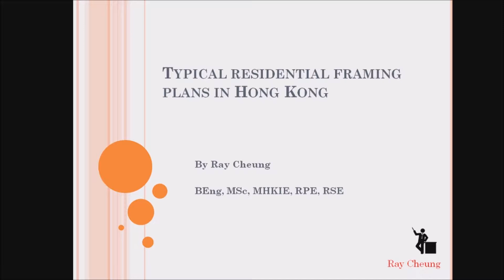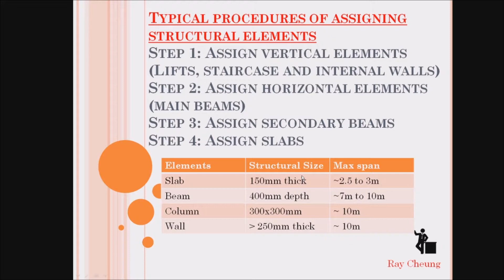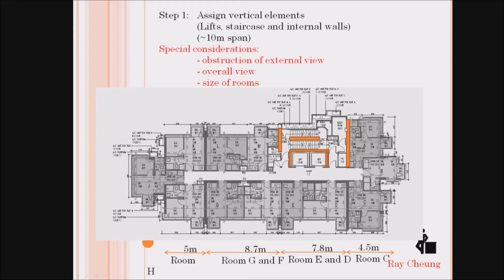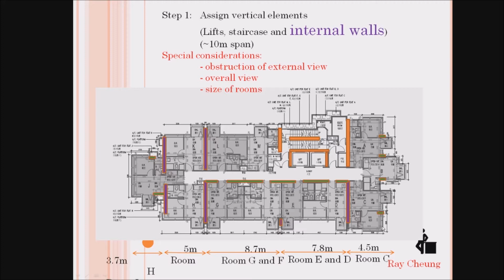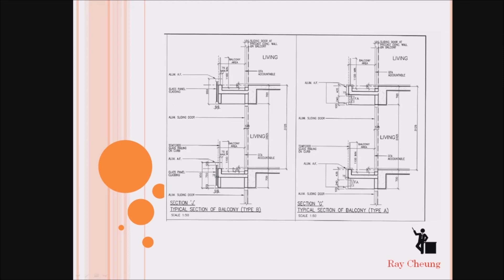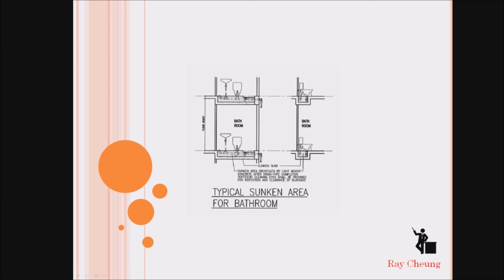Typical residential framing plans in Hong Kong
To show typical structural framing plans in Hong Kong and show you how to do a structural framing plans.